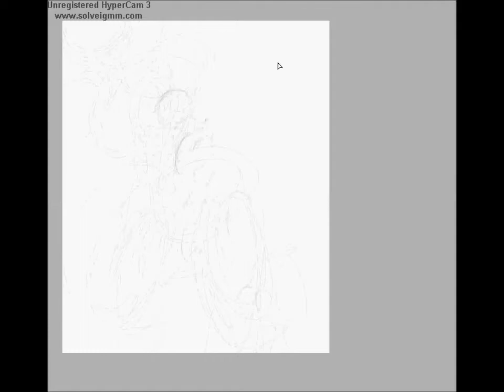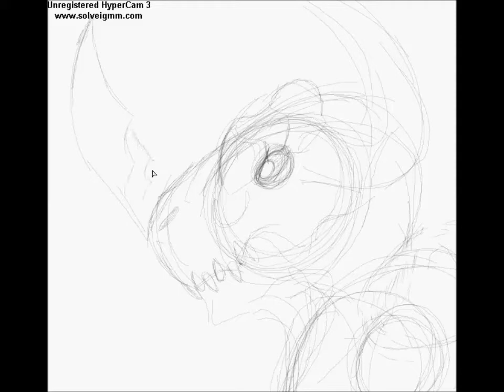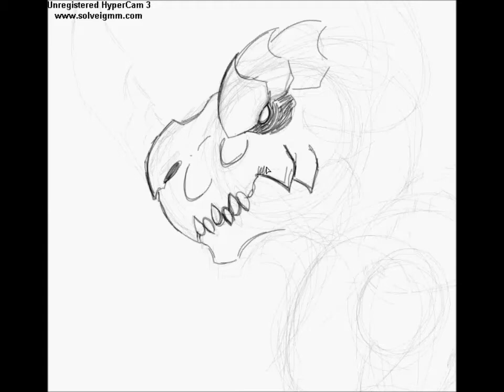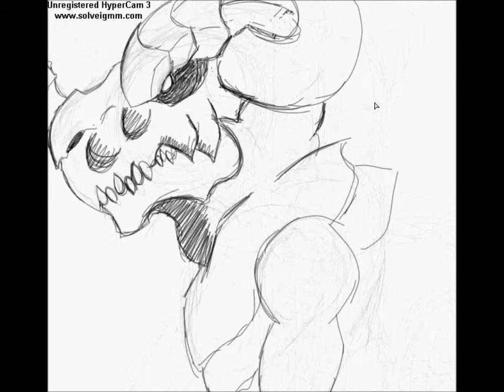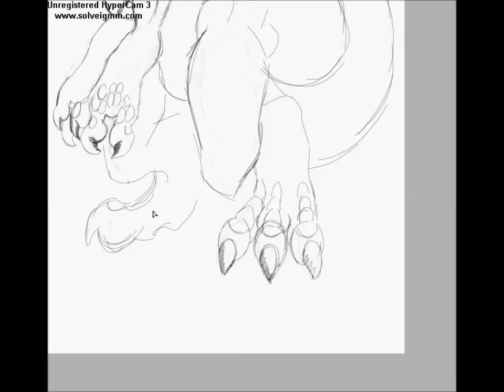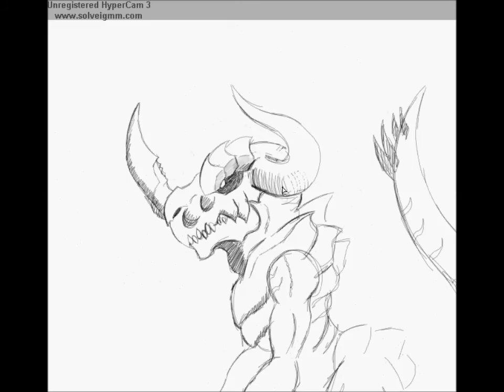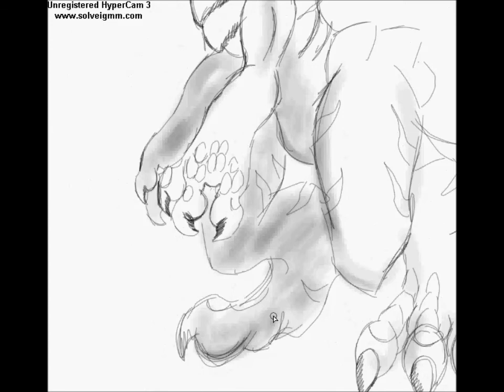Speed Drawing Greymon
Based on the movie Greymon design as well as my own. Not the best artist in the world but I had fun making this video.

Fun stuff.